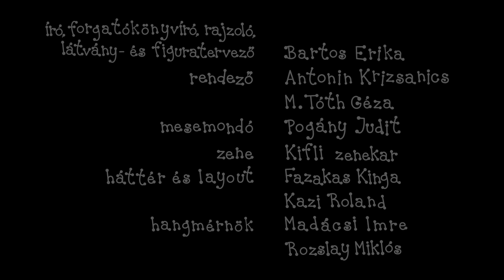Bogyó és Babóca: A hangyák kórusa (S04E05)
Az erdő lakói elhatározzák, hogy közös zenéléssel megünneplik az év utolsó napját. A hangyákból kórus formálódik, Bagolydoktor lesz a karmester, a kis bogárkák pedig mind készítenek maguknak egy-egy egyszerű hangszert. Amikor azonban Milla, a hóbogár elveszíti a csengettyűit, a cimborák mind a segítségére sietnek. A mese végét nagy, közös éneklés zárja, sok-sok karácsonyi dallal.

Bogyó, a csigafiú, és Babóca, a katicalány izgalmas kalandokat él át régi és új barátaikkal a negyedik évad epizódjaiban. A történetek során olyan értékeken van a hangsúly, mint a barátság, szeretet, elfogadás, empátia, segítőkészség. Emellett néhány új pajtással is megismerkedhetnek az erdő lakói és a nézők is. Például a nagy, de barátságos gyíkkal, vagy a kicsik között új bolhafiúval.

A Bogyó és Babóca rajzfilm Bartos Erika, Pro Familiis-díjas meseíró könyvsorozata alapján készült, népszerűsége 18 éve töretlen. A legkisebbekhez szóló történetekben mindig hangsúlyt kap a barátság, az összetartás, a segítő szándék, a konfliktuskezelés. A szerzőt 2009-ben kereste fel a Kedd Animációs Stúdió a megfilmesítés ötletével, 2009 és 2020 között négy filmszéria, 56 epizód készült el. A sorozat számos hazai és nemzetközi elismerést tudhat magáénak.

Író, rajzoló: Bartos Erika
Rendező: Antonin Krizsanics és M. Tóth Géza
Narrátor: Pogány Judit
Zene: Kifli Együttes
Főcímzene: Alma Zenekar